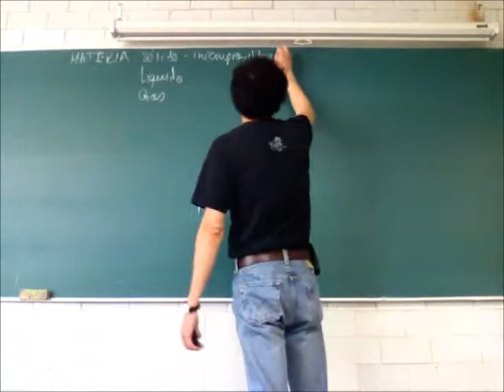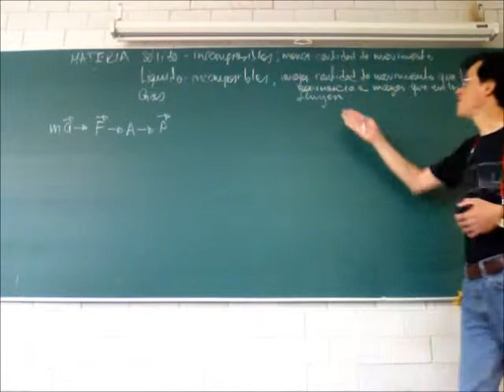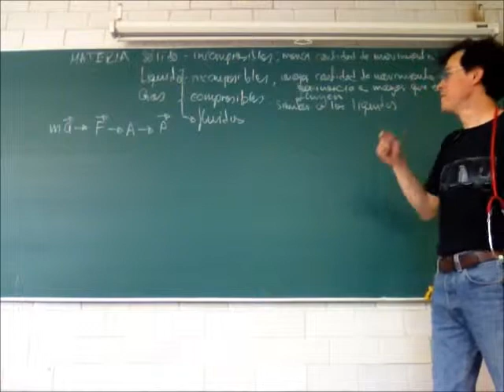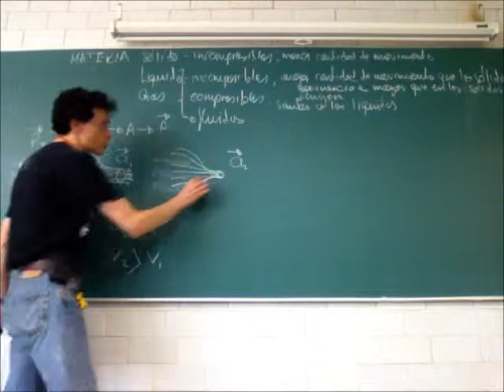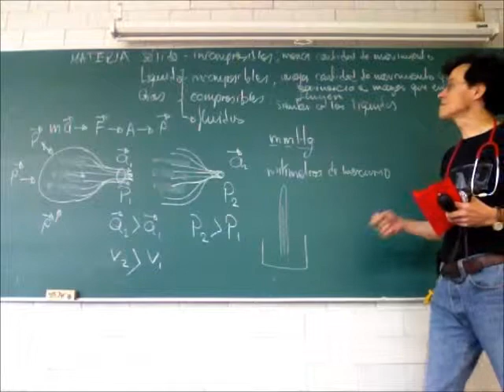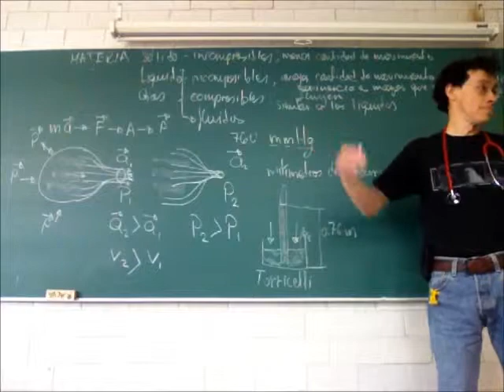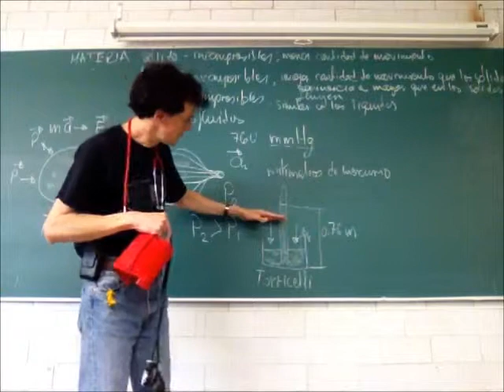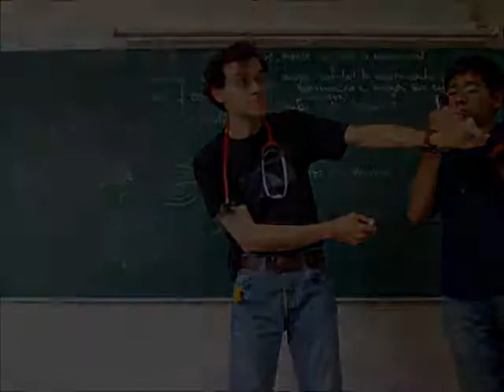Propiedades y leyes físicas de sólidos, líquidos y gases - 13-Invierno - Prof Raúl Alva 1/3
Propiedades y leyes físicas de sólidos, líquidos y gases
Materia pura y mezclas